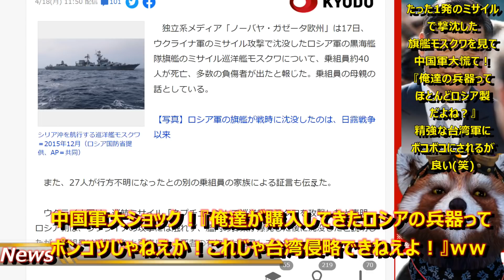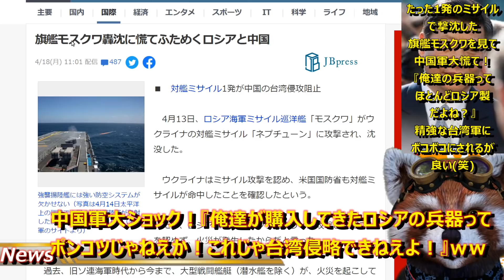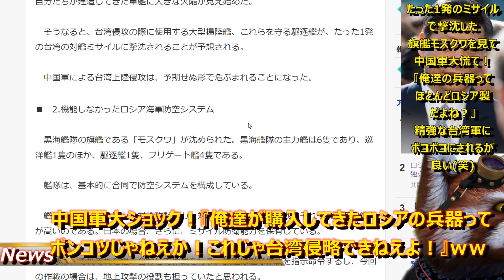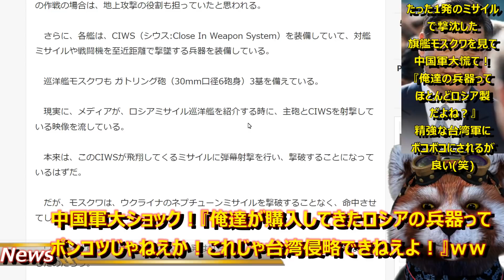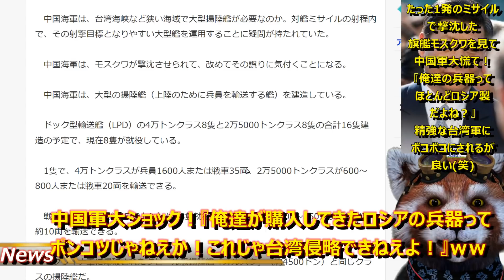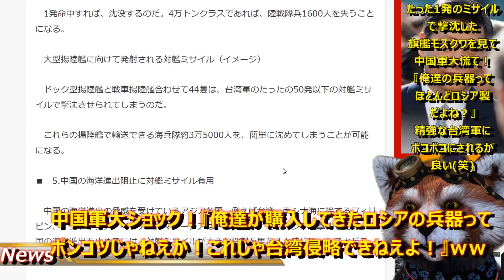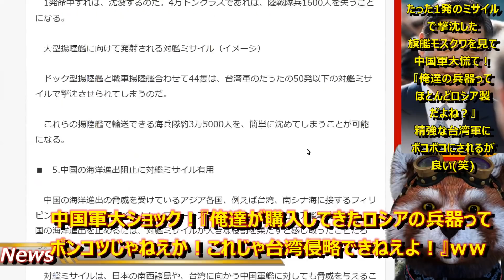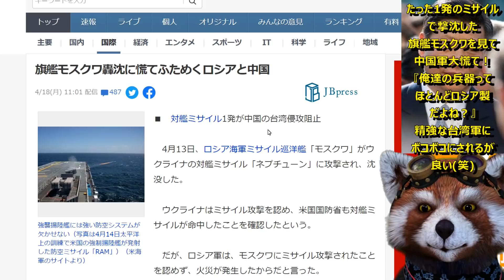【中国軍がロシアに激怒！『ロシア兵器ってポンコツじゃねぇか！こんなんで台湾侵略できねえよ！』】中国が爆買いしていたロシア兵器が露ウ戦争で超ポンコツと判明ｗ『ミサイル1発で沈没とか怖くて乗れねえよ！』ｗ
逆に台湾は勇気リンリン♪
『対艦ミサイル1発で中国母艦沈めてやるわぁ！』
確かにロシア黒海艦隊旗艦のモスクワは
ミサイル1発で撃沈だもんねぇ(笑)

●編集ソフト
①PowerDirector 20 Ultimate Suite 通常版

●キャプチャ
①avermedia2puls